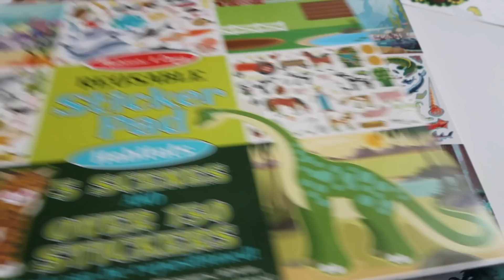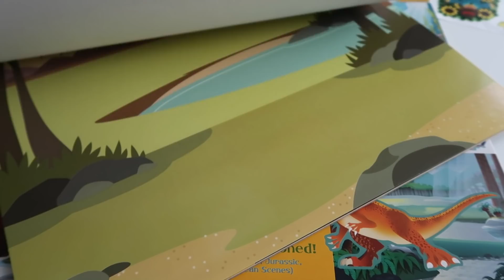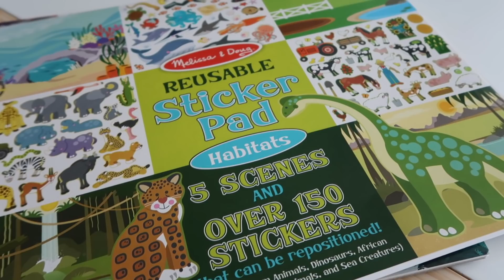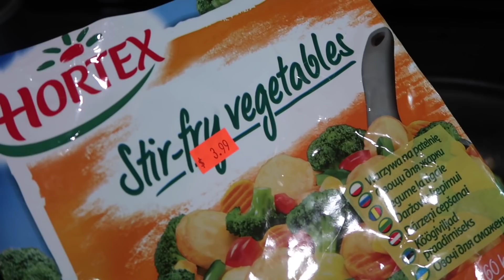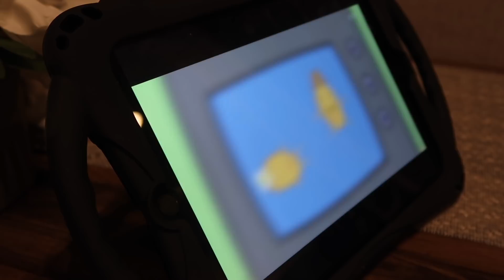🎄 Totalna IMPROWIZACJA, ale UDAŁO SIĘ! + Czym bawi się 2-latek? | VLOGMAS 🎄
Zapraszam do odwiedzenia mojego Storefront na Amazon, gdzie stworzyłam dla Was kategorie z różnymi polecanymi produktami, pomocami Montessori, zabawkami, elementami wyposażenia pokoju dziecka, pomysłami na prezenty dla dzieci w różnym wieku itd. Zachęcam do śledzenia mnie również tam, gdyż kategorie te są na bieżąco aktualizowane 😘

🏡 AirBnB - taniej niż hotel!